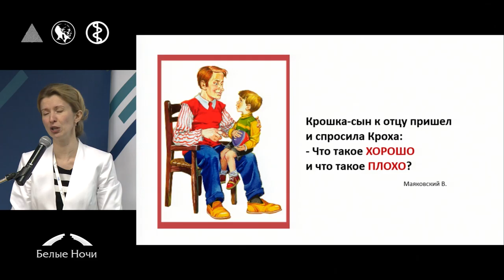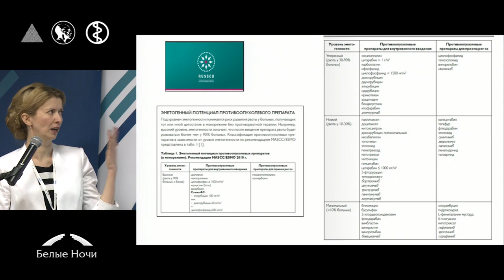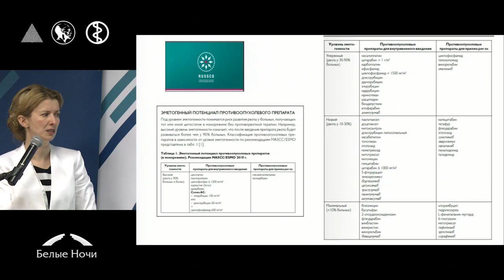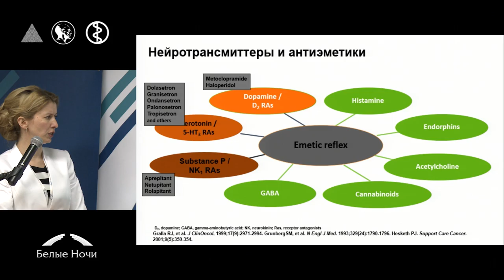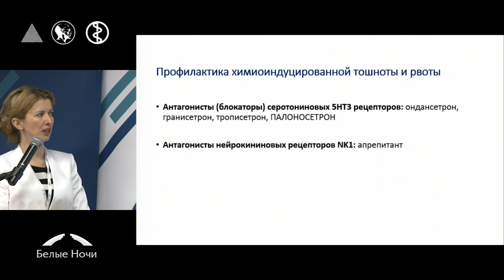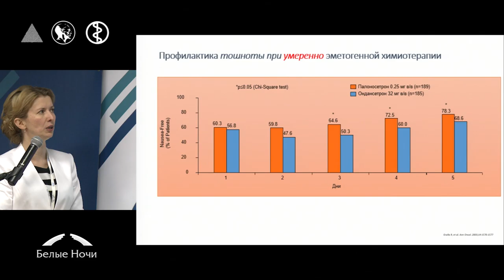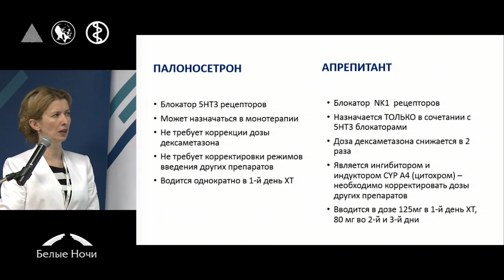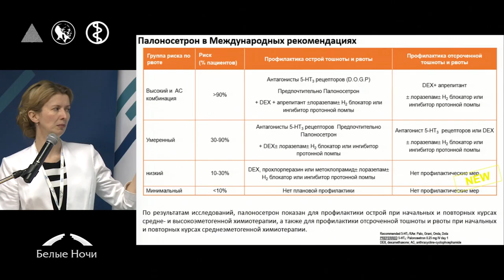Правильная антиэметогенная терапия